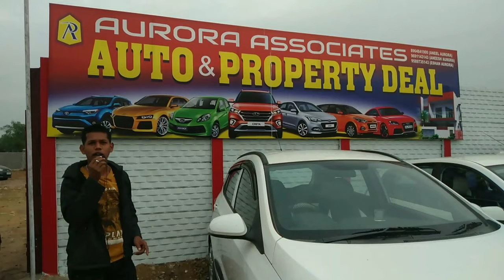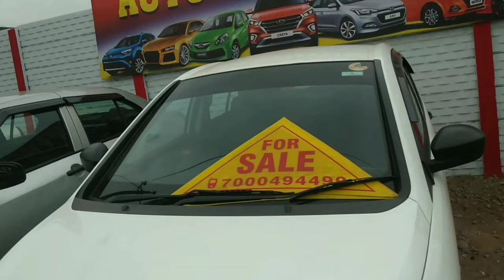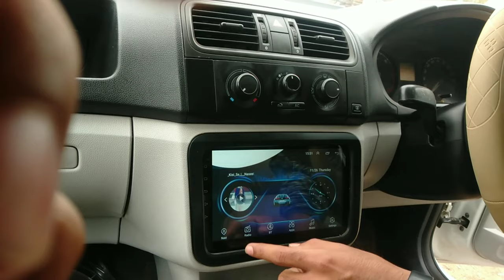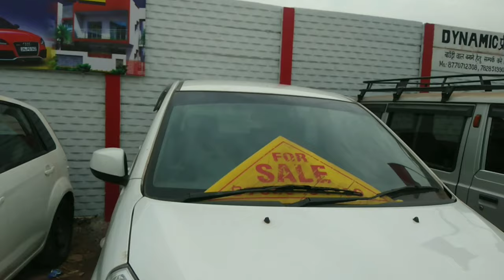Second Hand Luxury Car || Durg || सैकंड हैंड कार दुर्ग छत्तीसगढ़ ||All Category Car| Vlogs Chitransh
Second Hand Car Durg Chhattisgarh
सैकंड हैंड कार दुर्ग छत्तीसगढ़
Second Hand Luxury Car Durg Chhattisgarh
सैकंड हैंड लक्जरी कार दुर्ग छत्तीसगढ़

इस वीडियो मे सभी तरह की कार है luxury में आपको Skoda के कुछ मॉडल मिल जाएंगे मस्त condistion में नॉर्मल मे जैसे -
Swift Car , Ritz Car , Kwid Car , Omni Car , Desire , Alto 800 , Bolero , Innova नीचे आपको address और शॉप का नाम मिल जाएगा साथ ही नंबर भी ।

Shop Name - AURORA ASSOCIATES

Shop Owner Name -
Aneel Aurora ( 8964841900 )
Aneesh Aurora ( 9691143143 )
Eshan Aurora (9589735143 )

Shop Address -

Jail Road Padmanabhpur Kalibadi Durg

Hello friends ❤️

दूधाधारी मठ रायपुर || दूधाधारी मंदिर ||मंदिर में श्रीराम पत्थर पानी में तैर रहा है ||Vlogs Chitransh

दुर्गा पंडाल दुर्ग 2020|| दुर्ग दुर्गा पंडाल देखिए || दुर्गा पंडाल दुर्ग छत्तीसगढ़ ||Vlogs Chitransh

चंडी मंदिर दुर्ग छत्तीसगढ़ || चंडी मंदिर दुर्ग 2020 || चंडी मंदिर जोत जवारा दुर्ग || Vlogs Chitransh

70 साल के केला वाले दादा जी || 3 बेटों के रहते काम करके अपना इलाज करा रहे || Vlogs Chitransh ||

टूटे हड्डियों को जोड़ने वाले वैद्य दादाजी || जो बहुत लोगो को ठीक कर चुके है || Vlogs Chitransh ||

राधा रानी महल बरसाना || लट्ठमार होली बरसाना || बरसाना राधा रानी || बरसाना मथुरा || Vlogs Chitransh||

राधे राधे 🙏🙏